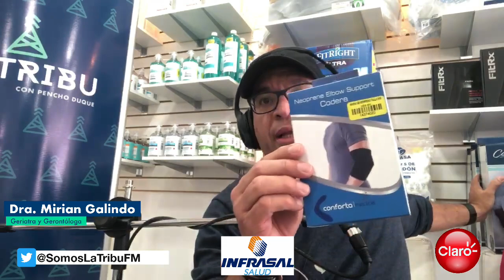Doctora Mirian Galindo, Geriatra y gerontóloga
Hoy conversamos desde nuestro estudio movil desde INFRASAL Salud en el Tema del Día con la Doctora Mirian Galindo, Geriatra y Gerontóloga, sobre el cuidado del adulto mayor.